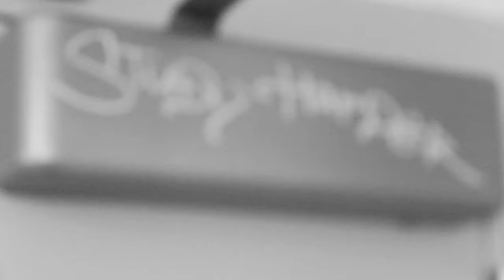Mark Naison for Occupy The Justice Dept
On April 24, 2012, Mumia Abu-Jamal's 58th birthday, we will gather at the Department of Justice in Washington D.C and amplify our formal request that Attorney General Eric Holder meet with a delegation to discuss police corruption and civil rights violations.

Join Danny Glover, Frances Fox Piven, Norman Finkelstein, and M1 of Dead Prez and thousands of others to build a movement that will link the violations in Mumia's case and his fraudulent trial to the crisis of mass incarceration, torture, death penalty, here in America and aboard.

Short term goal: release Mumia. Long term goal: end mass incarceration.